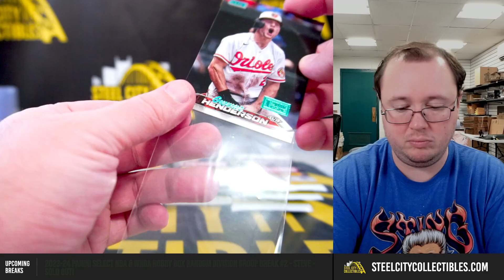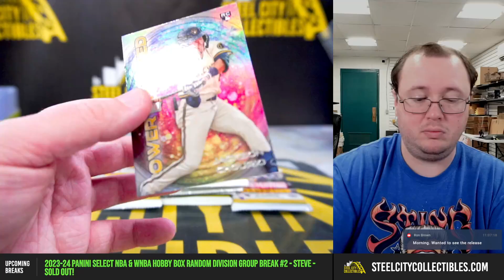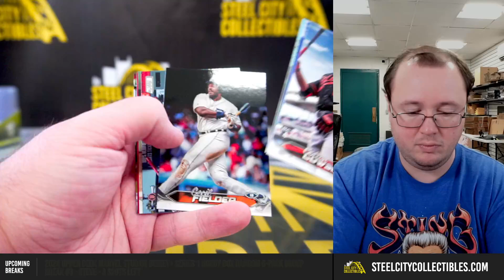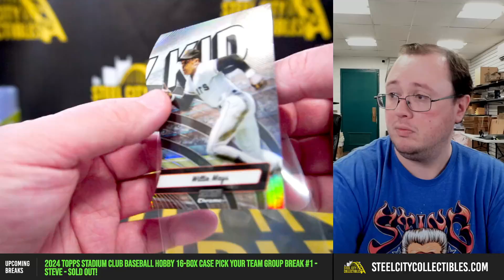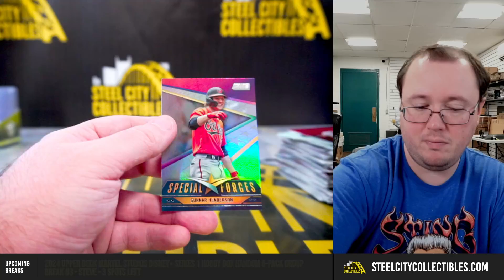2024 Topps Stadium Club BB Hobby Box Personal - Gil